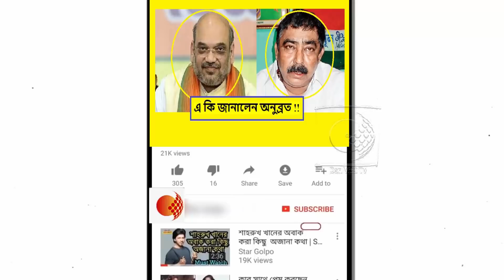বিজেপির সর্বভারতীয় সভাপতি অমিত শাহ কেন ফোন করেছিলেন অনুব্রত মণ্ডলকে !!জানুন বিস্তারিত !!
বিজেপির সর্বভারতীয় সভাপতি অমিত শাহ ফোন করেছিলেন তাঁকে। এমনটাই দাবি করলেন তৃণমূলের জেলা সভাপতি অনুব্রত মণ্ডল। ফোন করে অমিত শাহ তাঁকে জিজ্ঞাসা করেছিলেন, কেয়া হুয়া রে ভাই।তবিয়ত কায়সা হ্যা ! তাঁর শারীরিক বিষয়ে খোঁজ খবর করেন অমিত শাহ, জানিয়েছেন অনুব্রত মণ্ডল।
দিন কয়েক আগে এসএসকেএম হাসপাতালের উডবার্ন ওয়ার্ডে ভর্তি হয়েছিলেন অনুব্রত মণ্ডল। অনুব্রত জানিয়েছেন, একটি মহল থেকে রটিয়ে দেওয়া হয়, তিনি গুরুতর অসুস্থ। মেডিকেল বোর্ডও নাকি বসানো হয়েছিল। কিন্তু তা নয়। রেগুলার চেকআপের জন্য এসএসকেএম-এ ভর্তি হয়েছিলেন তিনি। বোলপুরে বীরভূম জেলা তৃণমূলের বৈঠকের পর সাংবাদিকদের সঙ্গে কথা বলছিলেন অনুব্রত মণ্ডল। সেই সময় তাঁর শারীরিক অবস্থা নিয়ে প্রশ্ন ওঠে। সেই সময় অনুব্রত মণ্ডল তাঁর সঙ্গে অমিত শাহের কথোপকথনের কথা উল্লেখ করেন।